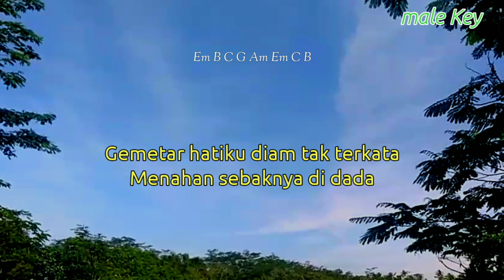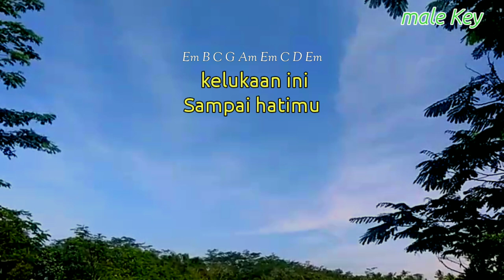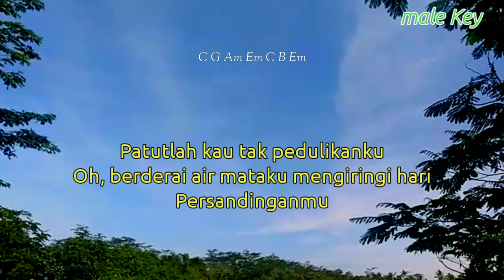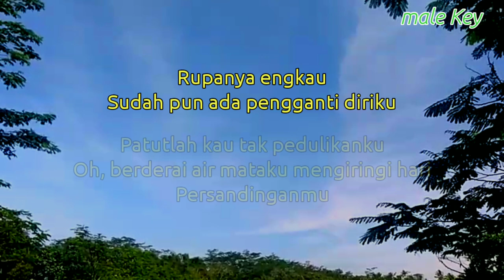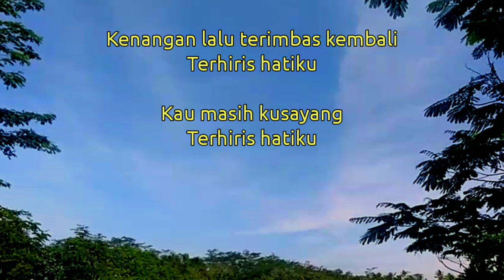AIR MATA DIHARI PERSANDINGANMU - RAFFA AFFAR ( KARAOKE AKUSTIK ) // LIRIK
Halo sobat kali ini ada lagu terbaru Raffa affar air mata di hari Persandingan
Lagu baru Raffa affar air mata di hari Persandingan

Lirik air mata di hari Persandingan

Title : air mata di hari Persandingan
Artis : Raffa affar
Song writer : kamal